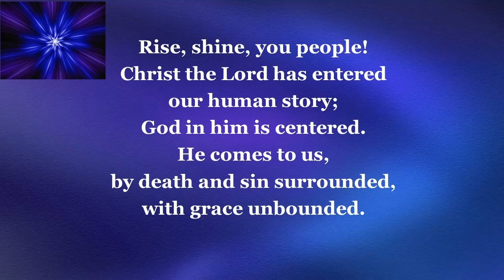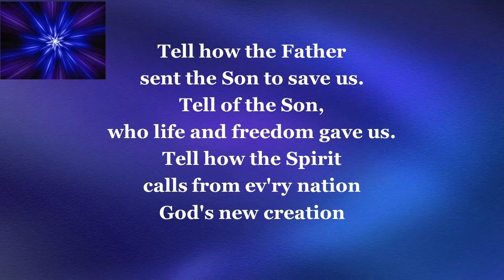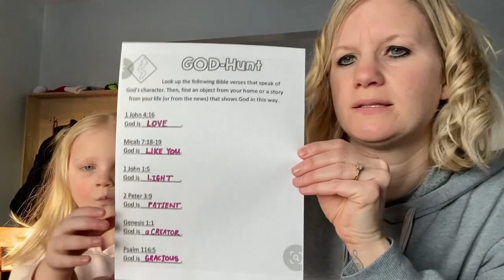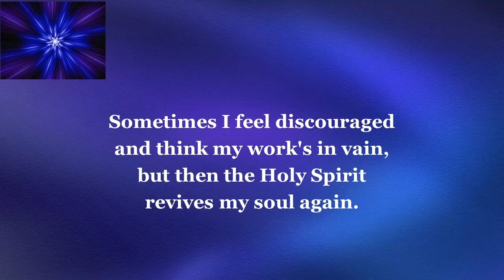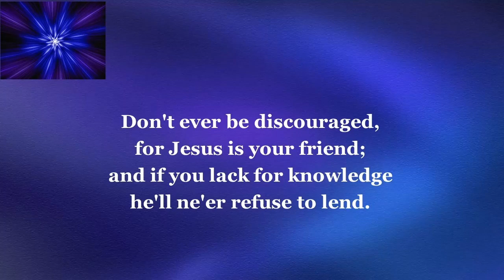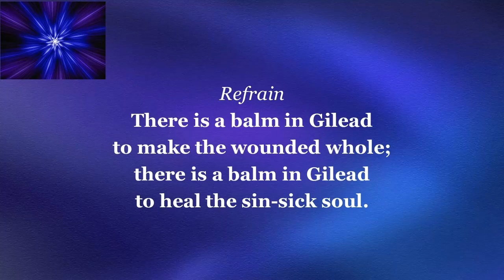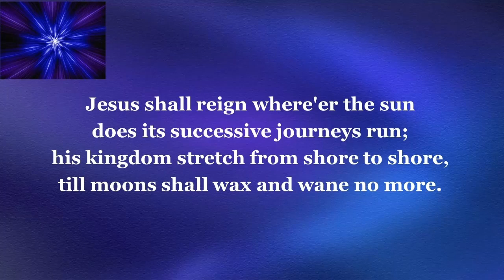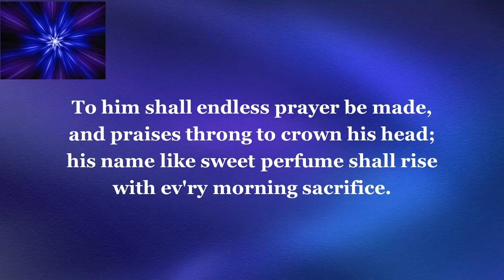January 31st, 2021